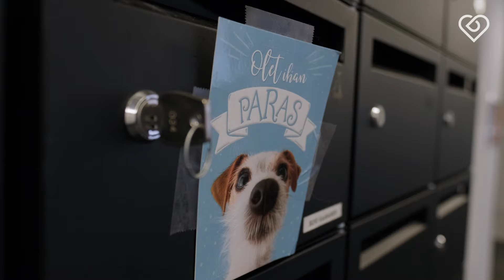Miten päästä alkuun ohjelmistokehittäjän uralla ilman työkokemusta? 🤔💻⎪Experis Academy & Duunitori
Taskussa tekniikan alan korkeakoulututkinto, mutta vain vähän työkokemusta – mitä seuraavaksi? 🤔 Tämän kysymyksen edessä oli vastavalmistunut insinööri Jesse Saarimaa. Vastaus löytyi Experis Academysta, ja nyt Jesse rohkaisee myös muita uransa alussa olevia hakemaan ohjelmaan 💪

Video on toteutettu kaupallisessa yhteistyössä Experis Academyn kanssa 👨‍💻👩‍💻